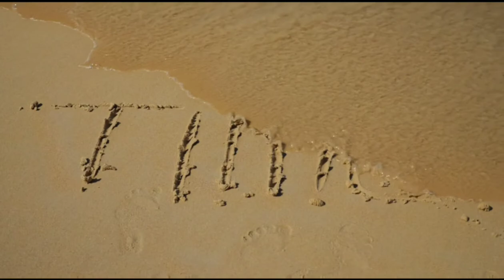Топырақ қалай түзіледі